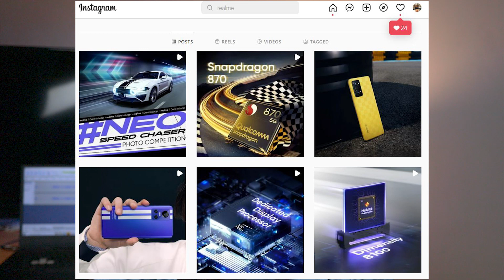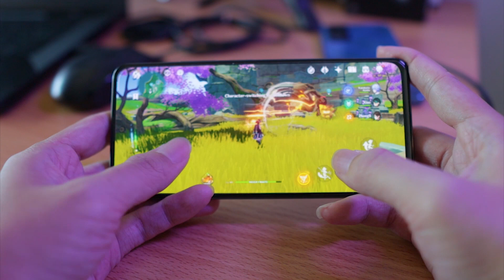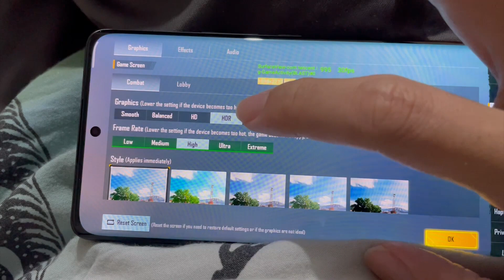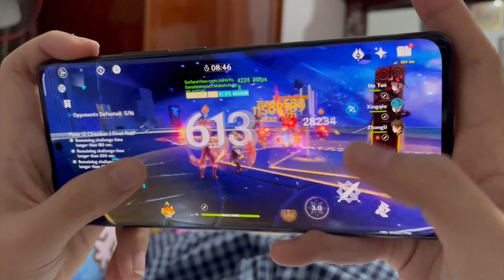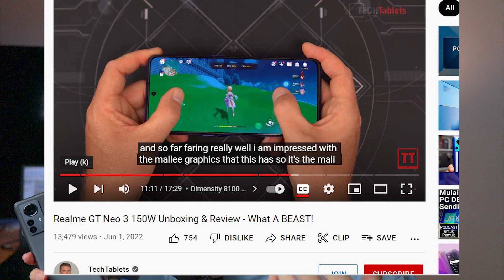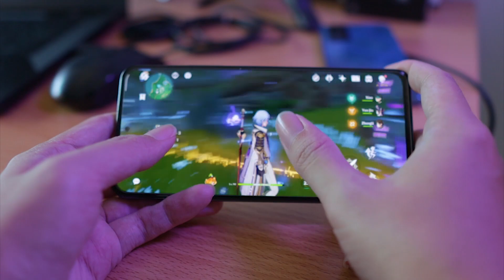BELI YANG MANA NIH ENAKNYA? SD 870 D8100 SD8G1